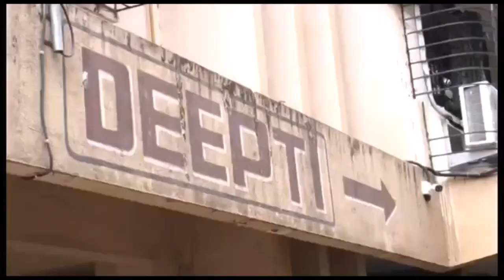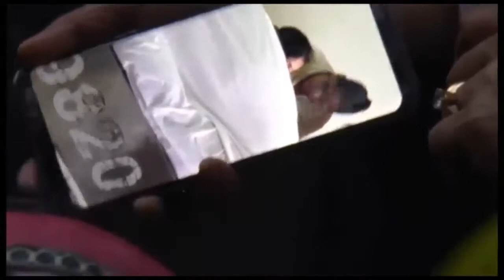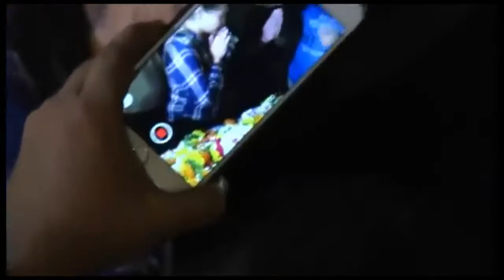Inder Kumar FUNERAL And Last Rites | Inder kumar Death Full Video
Bollywood actor Inder Kumar, who starred in Salman Khan’s Wanted, died due to a massive heart attack on Friday at around 2 am. As per media reports, the actor succumbed to a heart attack at his residence at Four Bungalows, Andheri in Mumbai. The cremation ceremony happened yesterday at the Yaari Road Shamshaan Bhoomi, attended by close friends and family members.

Uttaran serial actor Ayub Khan, Dolly Bindra, actress Tina Ghai, Comedian Sunil Pal, Puneet Vashist and few others were present at the funeral.
Bollywood actor Salman Khan, who landed in Mumbai yesterday from Morocco, was expected to attend the last rites of his Wanted co-star. However, the actor was not seen anywhere during the last rites. Inder Kumar was very close to Salman Khan and his family. The two have worked together in many films and one out of it happens to be, Wanted.
During one of the interviews in February this year, Inder Kumar had expressed his wish to work more with his Wanted co-star Salman Khan. The actor had said, ”I have worked more with Salman Khan and wish to do the same in the future as well. He is my brother, my guru and the biggest star in the industry right now.”
In his career of nearly 2 decades, Inder Kumar has worked in over 20 movies including ‘Tirchhi Topiwale’ (1998), ‘Kahi Pyar Na Ho Jaaye’ (2000), ‘Wanted’ (2009) ‘Khiladiyon Ka Khiladi’ (1996), ‘Agnipath’ (2012) and ‘Tumko Na Bhool Payenge’ (2002). The Masoom film actor, who was last seen Yeh Dooriyaan (2011) was currently preparing for his next comedy film, ‘Phati Padi Hai Yaar’.
Inder Kumar was one of the promising talents but due to some accident, he was asked to bed rest for three years after which his career took a jolt.